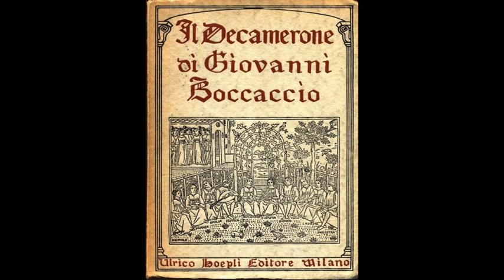Giovanni Boccaccio - quarta intervista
quarta collaborazione con Fosca Griziotti Basevi: mini-intervista a Boccaccio per la rubrica "scrittoria nella storia"
Una nuova rubrica su un'idea di Surabhi Guastalla e Fosca Griziotti Basevi, entrambe scrittrici. Scrittori di tutte le epoche, vengono presentati brevemente per far rivivere le loro opere in un contesto moderno.

ClubHouse: surabhi guastalla
Facebook; Surabhi-energy